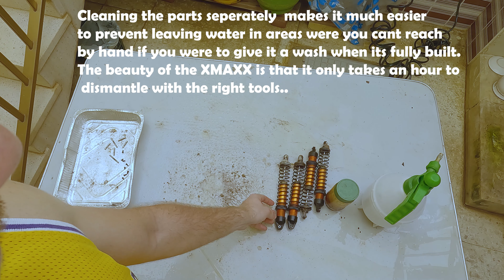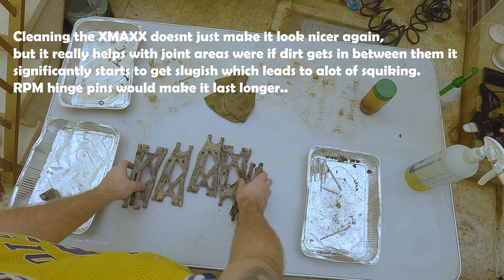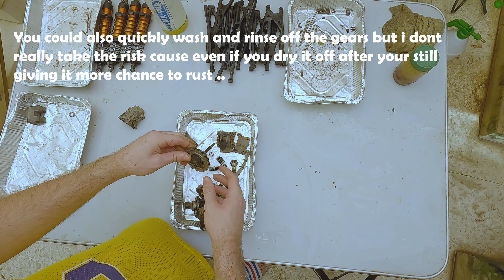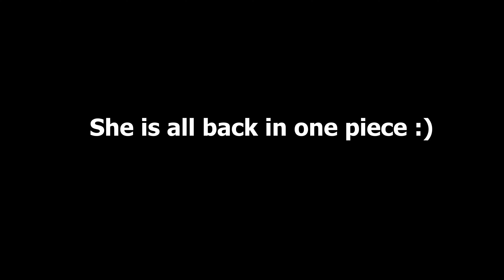XMAXX Maintanance you should NOT be avoiding 2022 update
Hey guys, after a year of hard bashing and alot of research i have combined some of the most important tips you should be applying when it comes to Traxxas Xmaxx. I can help anyone in the comments if you need any help with your rc car.